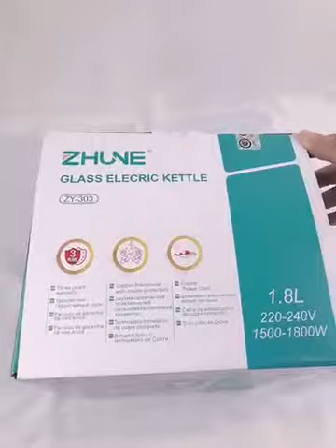Electric Speed-Boil Kettle,1.8L Water Boiler Auto Shut-Off&Boil-Dry Protection, LED Indicator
Material:High borosilicated glass body
Stainless steel material: 201
plastic: Black PP
Rated power: 1500W
Rated voltage: 220V (110V can be customized)
Product capacity: 1.8L /2.0L
Water boiling, automatic power off
EPE form packing